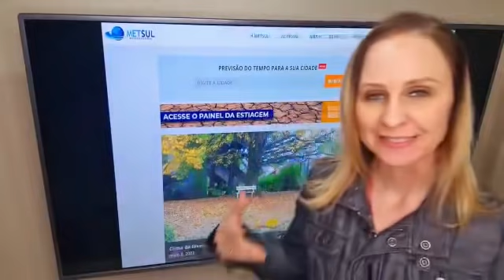09/05/2021 - Previsão do tempo para a semana | METSUL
PREVISÃO DO TEMPO PARA A SEMANA

Veja no vídeo com a meteorologista Estael Sias a previsão do tempo para esta semana.